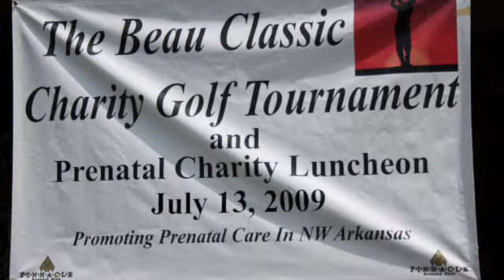Our Town Photos for July 19, 2009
A roundup of events from July 13 to July 19 in Northwest Arkansas.